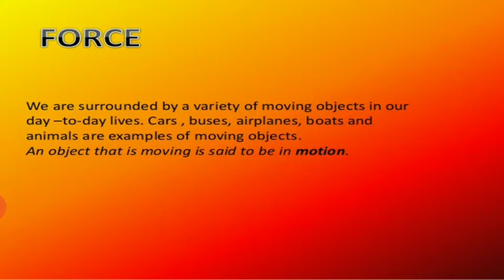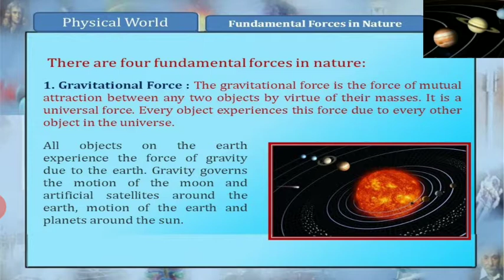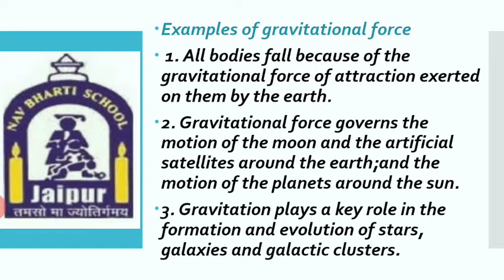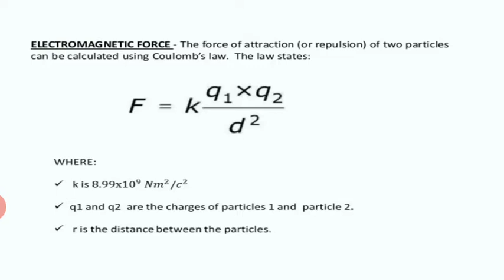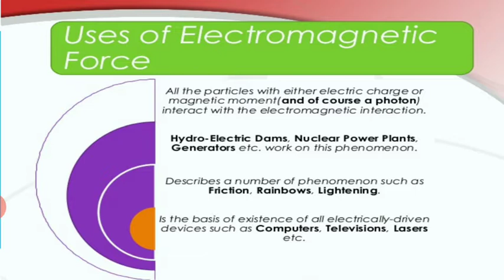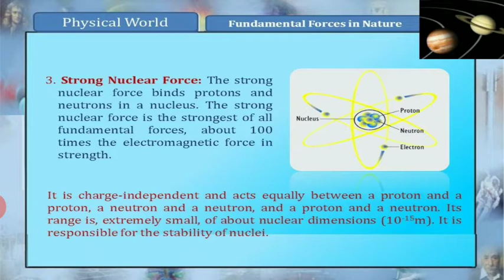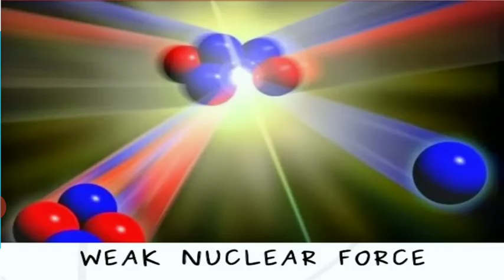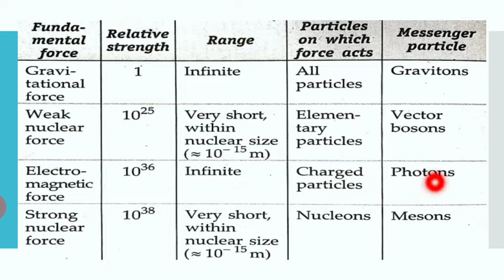Physical world - 2 | Grade 11 | Physics | IIT JEE | NEET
Anjali Soni